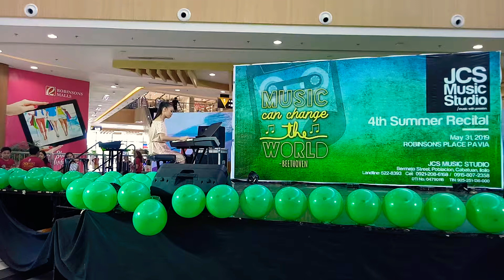Sonata in "D" - Marielle Vy V. Cornal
4th JCS MUSIC STUDIO SUMMER RECITAL 2019